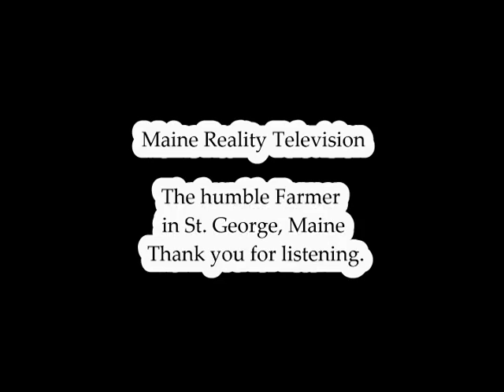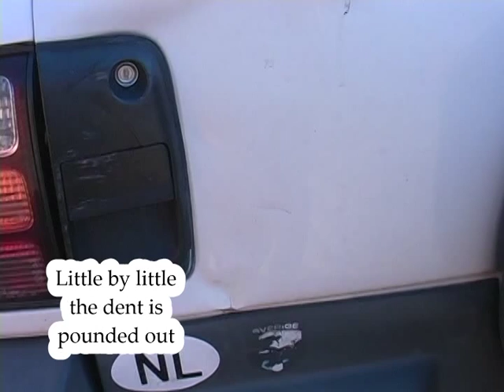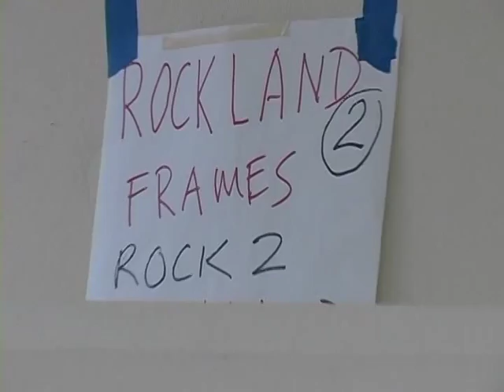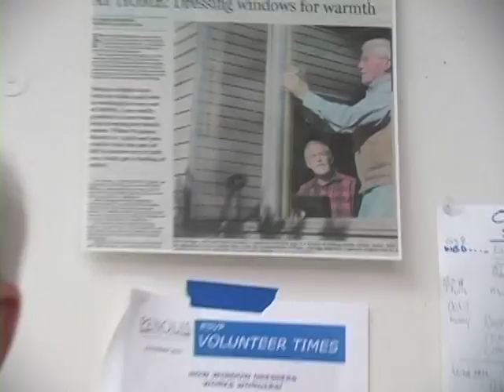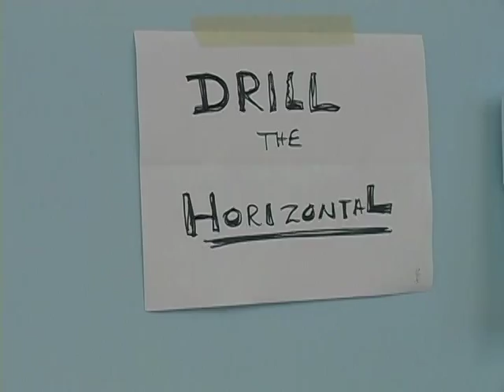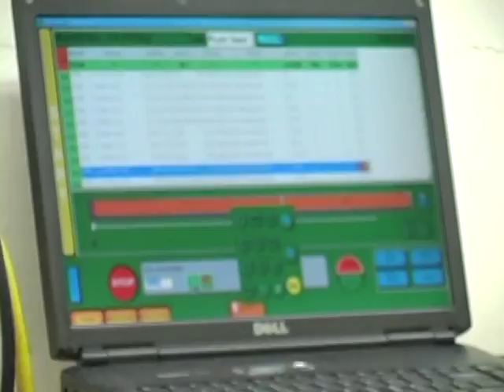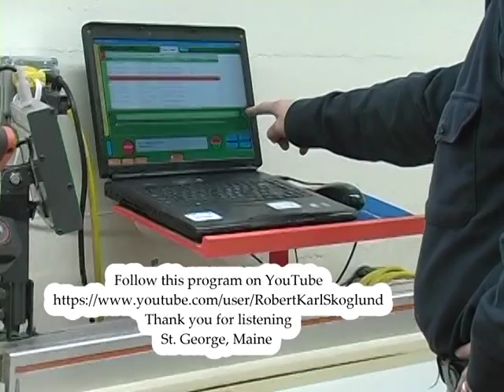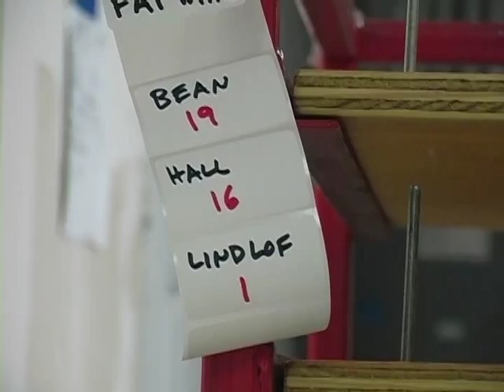The humble Farmer TV show for November 15, 2015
A Maine Coast Reality Television Program with Maine humorist Robert Karl Skoglund, The humble Farmer, after dinner speaker.